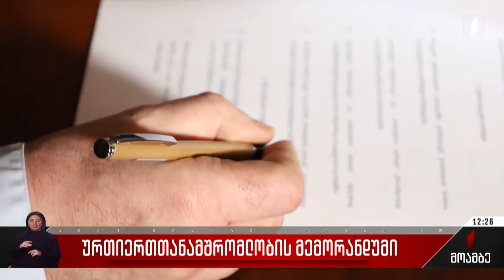ურთიერთთანამშრომლობის მემორანდუმი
იუსტიციისა სამოქალაქო ინტეგრაციის საკითხებში აფხაზეთის ავტონომიური რესპუბლიკის მინისტრის აპარატსა და პარლამენტის ილია ჭავჭავაძის სახელობის ეროვნულ ბიბლიოთეკას შორის ურთიერთთანამშრომლობის მემორანდუმი გაფორმდა. დოკუმენტი ერთობლივი პროექტების განხორციელებას ორი წლის განმავლობაში მოიცავს.

დღესვე ბიბლიოთეკაში ჩხოტუების საგვარეულოს საოჯახო არქივი გაიხსნა და აფხაზეთის მთავრობის მიერ ინიცირებული პროექტის ფარგლებში, ესპანეთიდან ჩამოტანილი მნიშვნელოვანი დოკუმენტები, ფოტოები და პირადი ნივთები გამოიფინა.